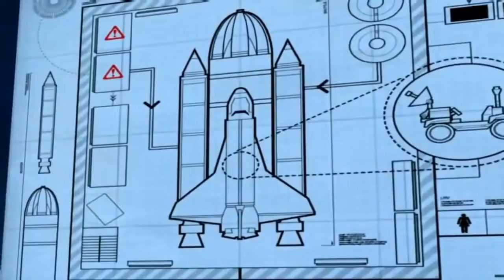Lego City Police Lego Firetruck Long Movie Cartoons Lego City Police Lego Movies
Lego City Police Lego Firetruck Long Movie Cartoons Lego City Police Lego Movie with a nice long video from the Lego City Undercover to keep the little ones entertained while learning and having fun with the Lego City characters. thanks for watching!